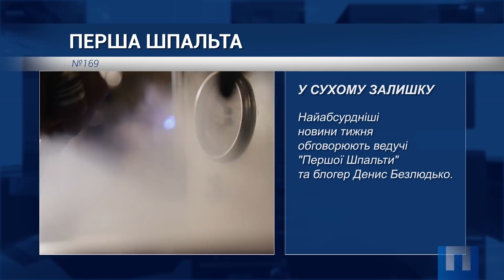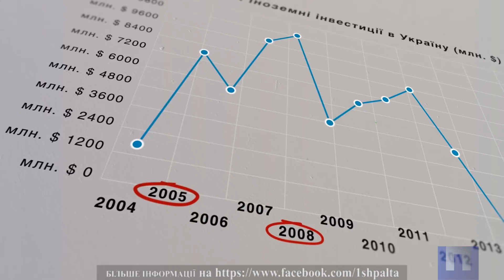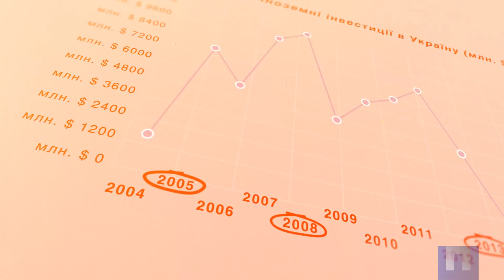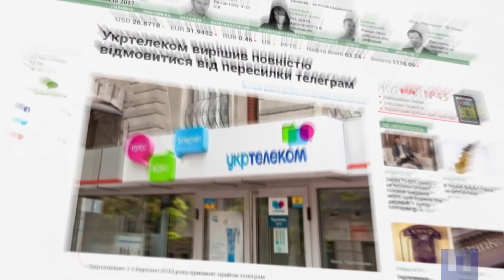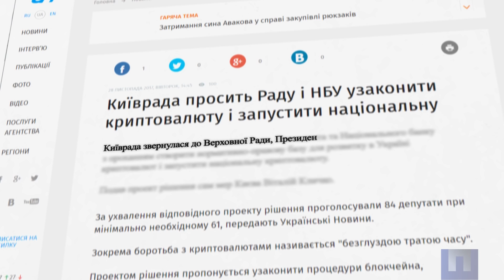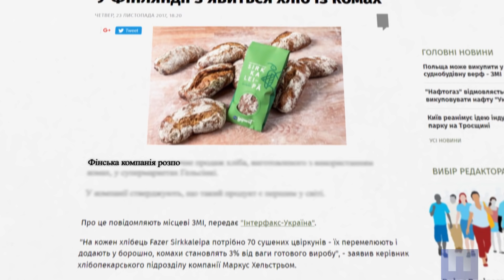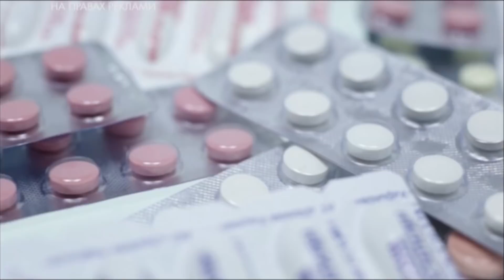Коли кредити будуть дешевше? Перша Шпальта від 4 грудня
Коли кредити будуть дешевше? Програма Перша Шпальта від 4 грудня 2017 року.